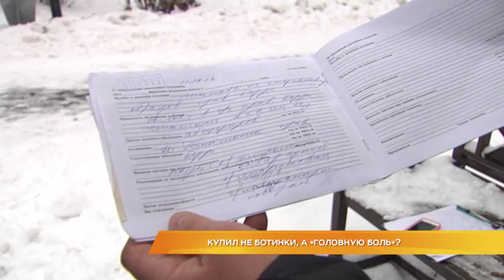Купил не ботинки, а "головную боль"?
Обнова, которая не в радость. К нам в редакцию обратился житель Владимира, который уверен, что купленные зимние ботинки навредили его здоровью. Обувь мужчина носил несколько дней и стал ощущать боль в ногах, хотя, по его словам, раньше таких проблем не было. В магазине, где покупал, вернуть деньги отказались. В ситуации разбиралась Маргарита Махрова.